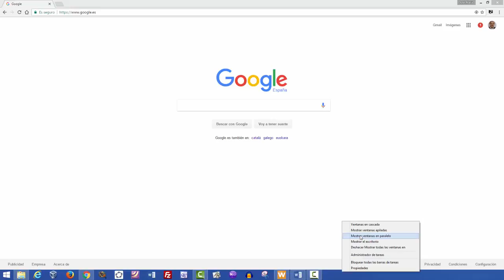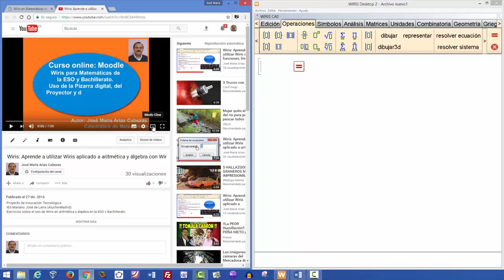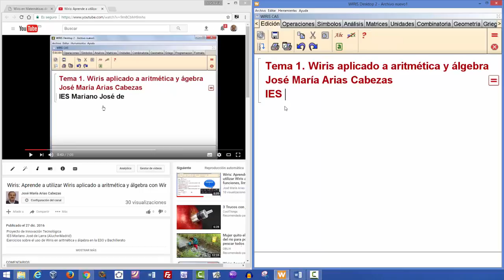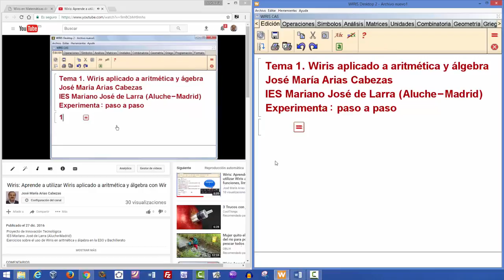Aprende a utilizar Wiris aplicado a Aritmética y Álgebra con Wiris local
Ejercicios sobre el uso de Wiris en aritmética y álgebra en la ESO y Bachillerato